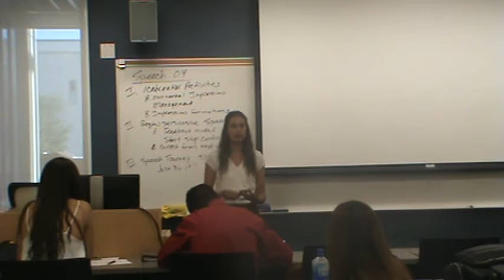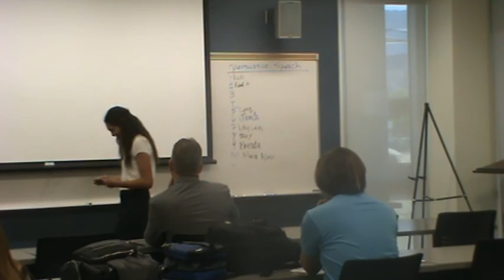Lilly Persuasive Speech